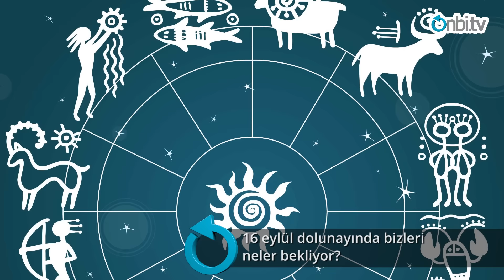16 eylül dolunayında bizleri neler bekliyor?